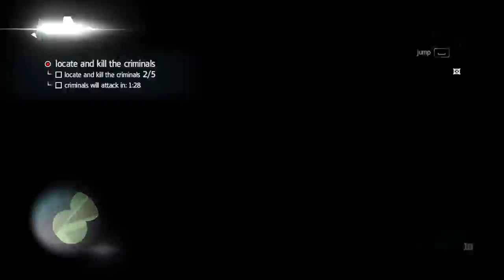Assassin's Creed Rogue Gameplay Walkthrough Part 6 - Men o' War (PC)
18th century, North America. Amidst the chaos and violence of the French and Indian War, Shay Patrick Cormac, a fearless young member of the Brotherhood of Assassin’s, undergoes a dark transformation that will forever shape the future of the American colonies. After a dangerous mission gone tragically wrong, Shay turns his back on the Assassins who, in response, attempt to end his life. Cast aside by those he once called brothers, Shay sets out on a mission to wipe out all who turned against him and ultimately become the most feared Assassin hunter in history.
Introducing Assassin’s Creed Rogue, the darkest chapter in the Assassin’s Creed franchise yet. As Shay, you will experience the slow transformation from Assassin to Assassin Hunter. Follow your own creed and set off on an extraordinary journey through New York City, the wild river valley, and far away to the icy cold waters of the North Atlantic in pursuit of your ultimate goal - bringing down the Assassins for good.EXPERIENCE THE GRITTY REALITY BEHIND THE PIRATE FANTASY Stand amongst legendary names such as Blackbeard, Calico Jack and Benjamin Hornigold, as you establish a lawless Republic in the Bahamas and relive the truly explosive events that defined the Golden Age of Piracy.
THE BEST ASSASSIN’S CREED MULTIPLAYER EXPERIENCE TO DATE Put your assassination skills to test and embark on an online journey throughout the Caribbean. Discover a brand new set of pirate characters, and explore exotic and colourful locations. Additionally, create your own game experience with the new Game Lab feature – craft your own multiplayer mode by choosing abilities, rules and bonuses. Play and share your newly created mode with your friends.